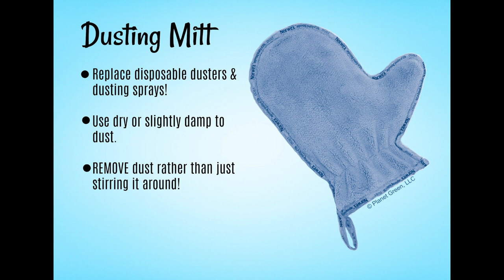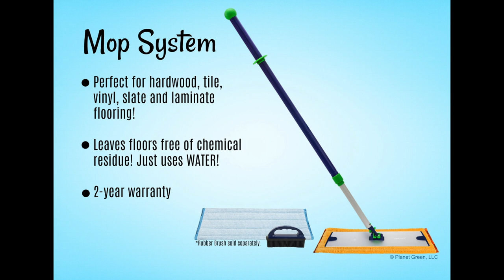Erin's Top Norwex Demos!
Check out this video to see the top Norwex products in action!  The Just Add Water and Safe Haven Packages are the best place to start. Norwex products save time & money while reducing chemicals in our home!